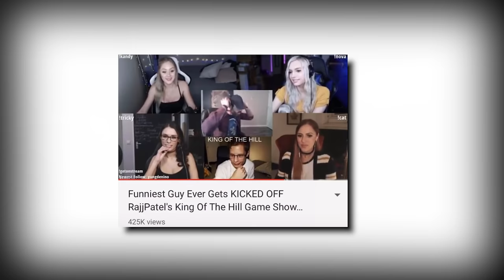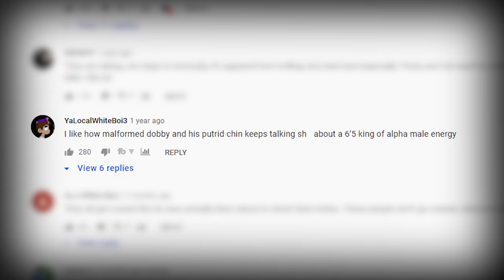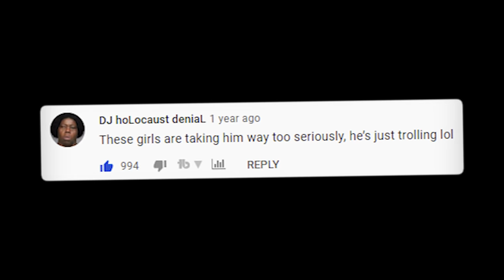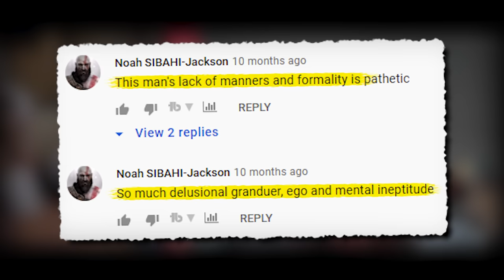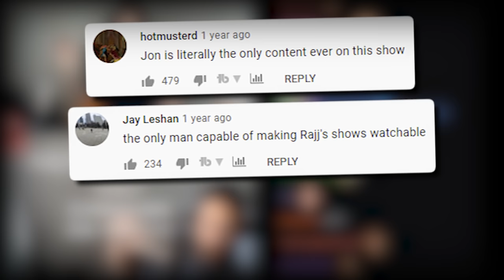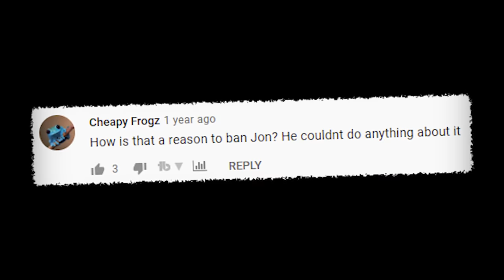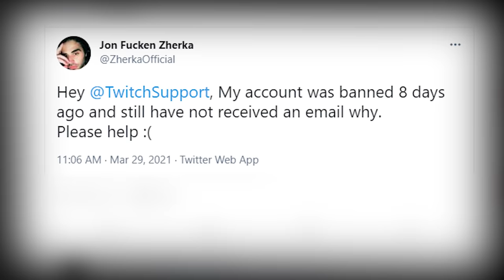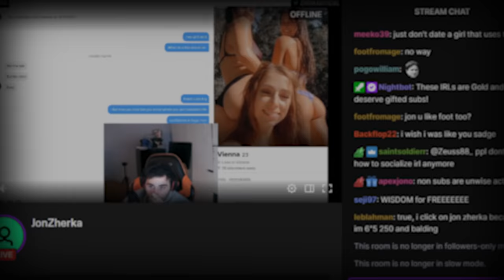Jon Zherka, Explained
After gaining 500,000 views from his first Twitch livestream ever, Jon Zherka's life changed overnight. Fans took an instant liking to his confident, cocky persona, and he was handed internet fame on a silver platter. However, while many grew to love Jon Zherka for his unique personality, it would create endless problems including hate, Twitch bias and account suspension / bans, the most recent of which being labelled as one of the most unfair in twitch history.

This is, the curious case of Jon Zherka.